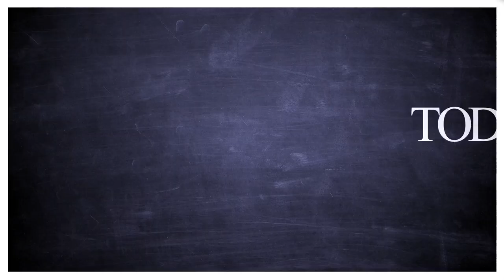Get the recipe for a lemony linguine that serves 4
Fresh off a trip to Sicily, chef Evan Funke shares his easy recipe for a lemony linguine dish that serves four people.